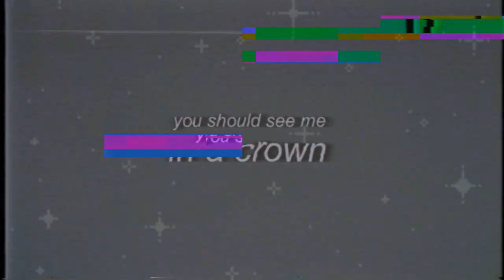star wars multifemale ♛ you should see me in a crown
I get upset every time I see some of SW fans tearing down one female character to appreciate another, comparing them, even they are different in every possible way, have different stories, different goals, different pasts, struggles, weaknesses and abilities. But they all are strong in their own way, there’s no doubt, I think every one of them deserves a crown